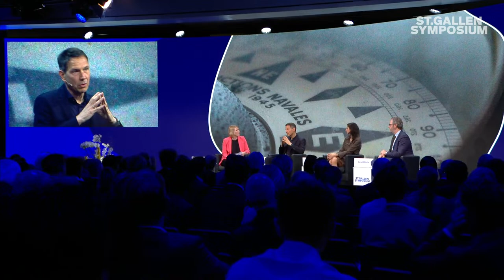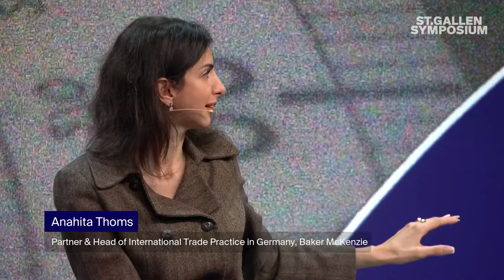The Quest for Strategic Foresight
As we navigate a world of multiple, overlapping crises in areas such as security, energy, climate, and migration, it is crucial that we develop the skill of strategic foresight to break out of short-term, crisis-management cycles. In this session, we will explore how policy-makers and business leaders can improve their foresight capabilities and adopt an informed, forward-thinking approach to better prepare and balance the multiple heterogeneous aspects of today's complex and interconnected problems. What are ways to balance short-term reactions with long-term transformation to prevent consequential crises and create a more sustainable and resilient future for all?

Featuring:

René Obermann, Chairman, AIRBUS SE; Managing Director and Co-Head of Europe, Warburg Pincus
Anahita Thoms, Partner & Head of International Trade Practice in Germany, Baker McKenzie
Gerald Butts, Vice-Chairman & Senior Advisor, Eurasia Group
Cathryn Clüver Ashbrook, Executive Vice President & Senior Advisor, Bertelsmann Stiftung